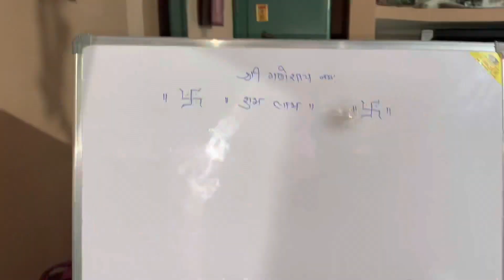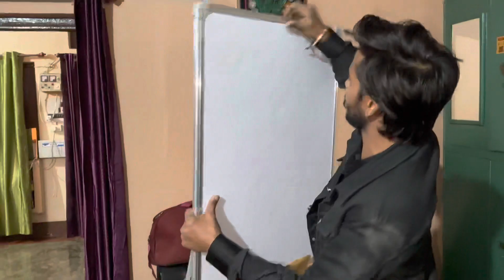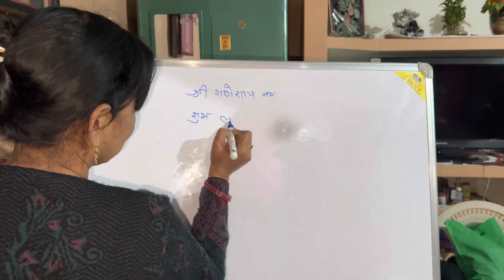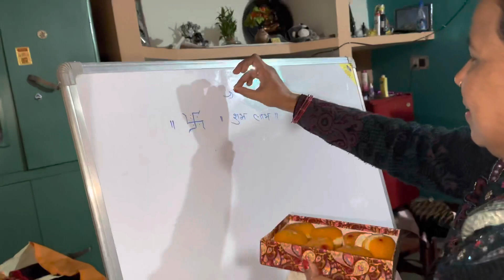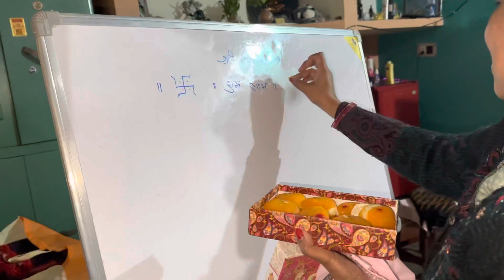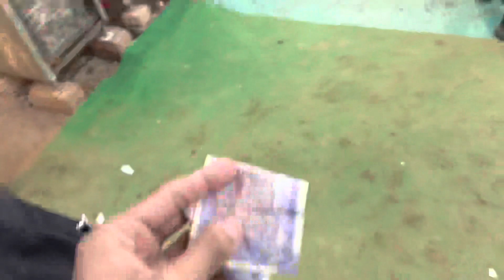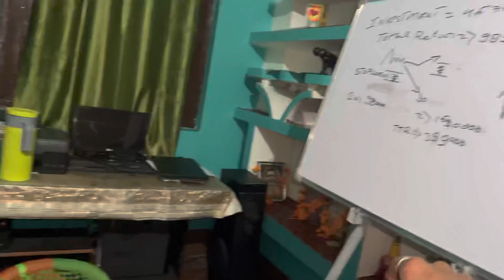Exhibition 🥳With didi and Maa ji 😘|| White Board ￼Mushkil 🔥Se Mila 😱||OGGY 47 VLOGS